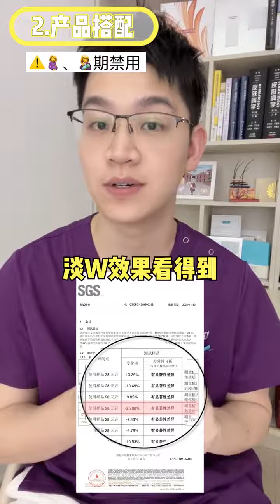清华护肤博士｜早c晚a翻车？轻松拿捏㊙️